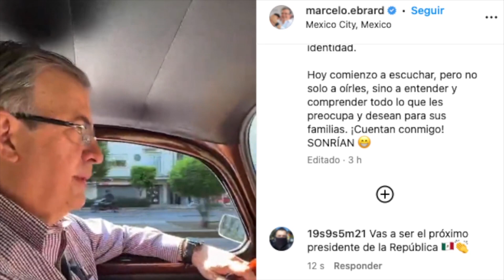En su vochito eléctrico, Marcelo Ebrard inicia gira por el país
Marcelo Ebrard inició sus recorridos por el país para contender en  el proceso interno de Morena para la candidatura presidencial de 2024